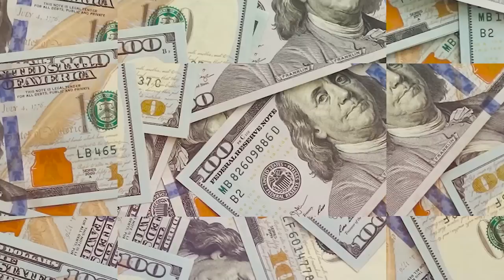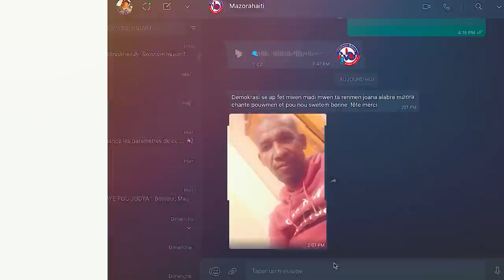EDISYON ESPESYAL SHOW LEKÒL SEPTEMBRE 2023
IL FAUT  RIRE PARCE QUE TES DENTS SONT POUR RIRE